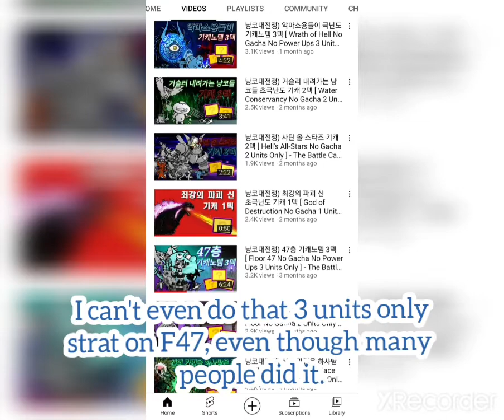Announcement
I apologise to everyone for being dramatic and wasting your time. Bye.